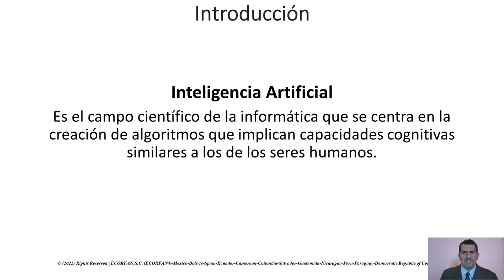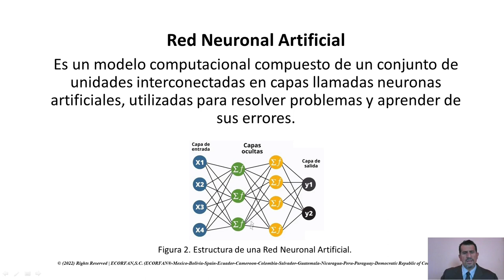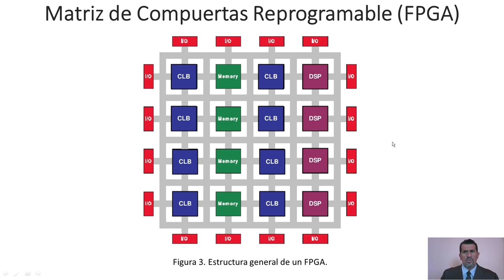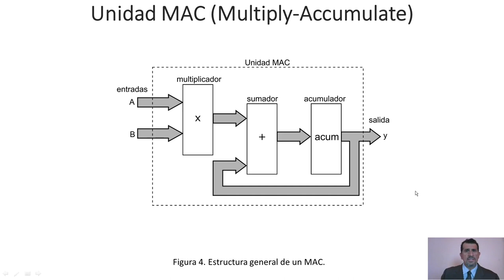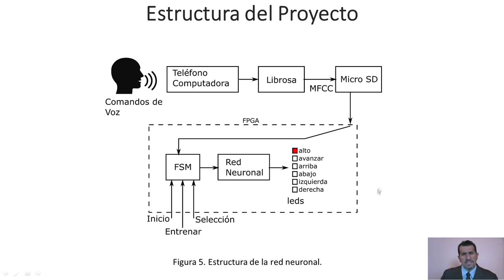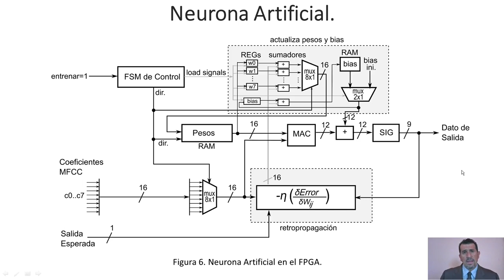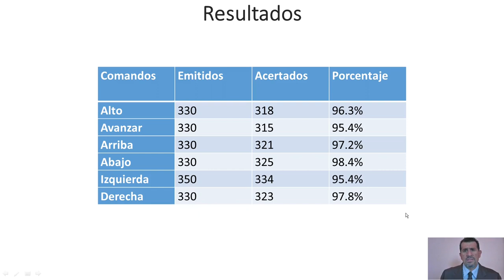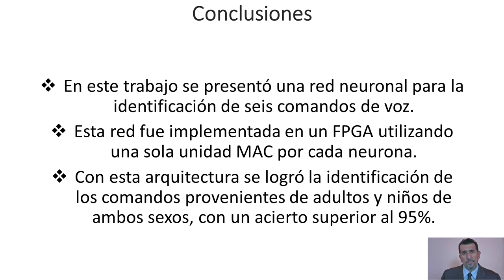MAC-based Artificial Neural Network for Speech Command Recognition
RODRÍGUEZ-PONCE, Rafael , MAC-based Artificial Neural Network for Speech Command Recognition, CIERMMI, 2022, C-7:19´04´´